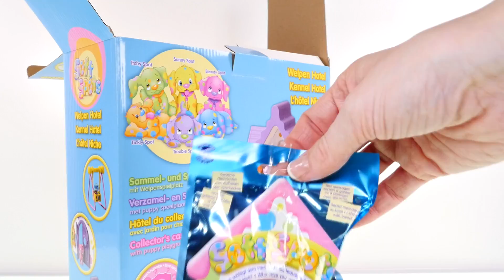Soft Spots Hotel Para Cachorritos ★ Play Doh Huevos Sorpresa My Little Pony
Ordena Y Collecciona Tus Cachorritos De Soft Spots En Este Nuevo Hotel Para Cachorritos De Soft Spots.  Este Hotel Tiene Mucho Espacio, Un Perrito Sorpresa Incluido, Y Cuartos Para Todos Los Cachorritos, Mucha Diversion Con DCTC en Español